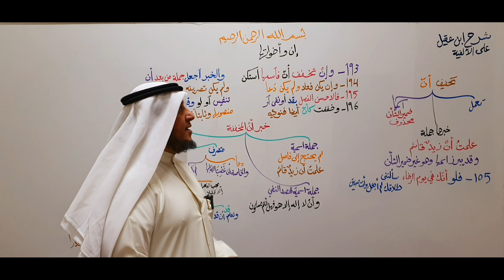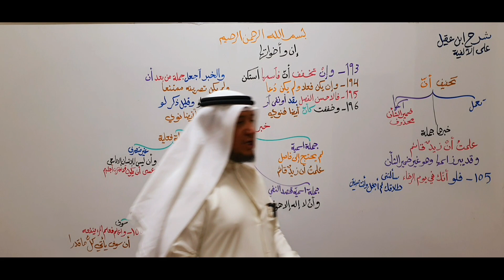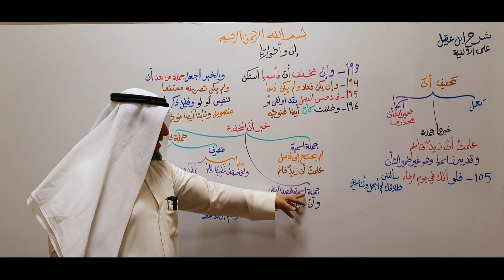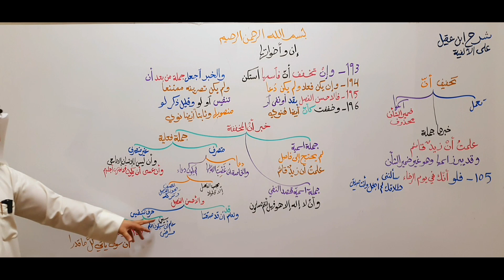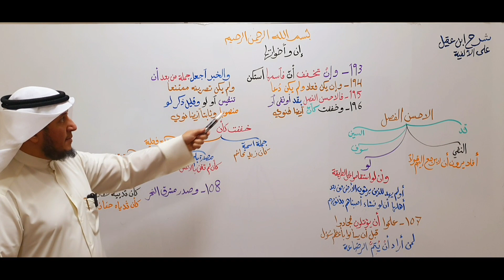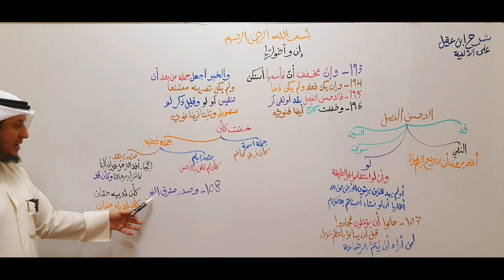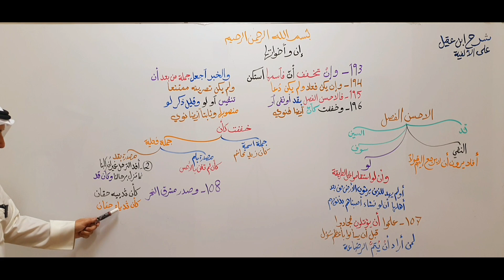شرح ابن عقيل ( 193-196 ) 52